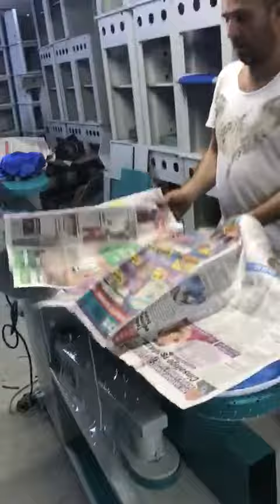Narrow Ironing Board Without Heater with Strong Vacuum.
Veco is a Turkish product specially designed for garments.